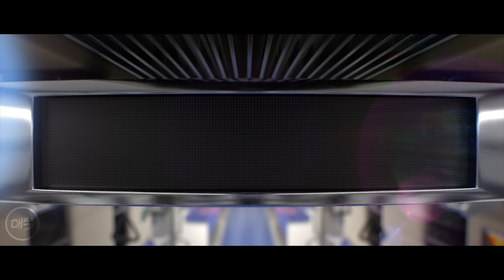K/DA - POP/STARS | by MAEJIG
K/DA - POP/STARS | by MAEJIG(매직)

Originally performed by: Madison Beer, Miyeon of (G)I-DLE, Soyeon of (G)I-DLE, Jaira Burns

Written by: Riot Music Team and Harloe
Korean translation by: Lydia Paek and Minji Kim
Produced by: Riot Music Team
Mixed by: Riot Music Team, NR ent.
Mastered by: Riot Music Team, NR ent.
Vocals performed by: MAEJIG(매직)
Vocal production by: NR ent.
Executive Producers: Riot Games & Justin Tranter